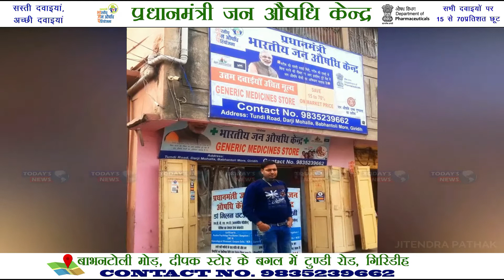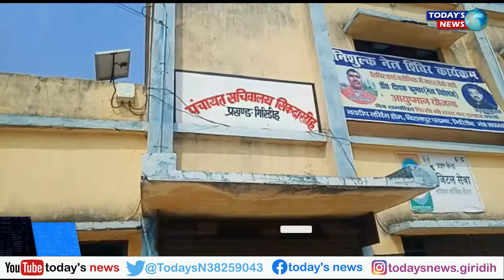22 TODAY NEWS GIRIDIH 02 MARCH 2022